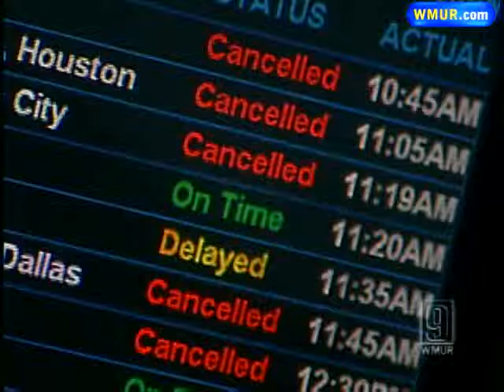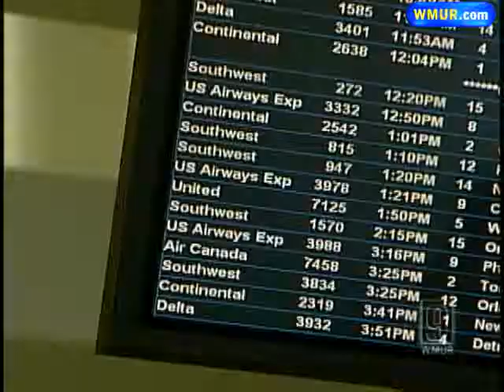More Flights Running On Schedule At Manchester Airport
Most flights out of Manchester Airport are now running on time.